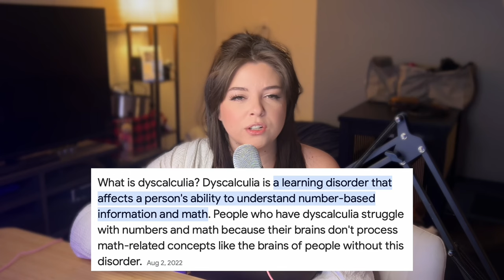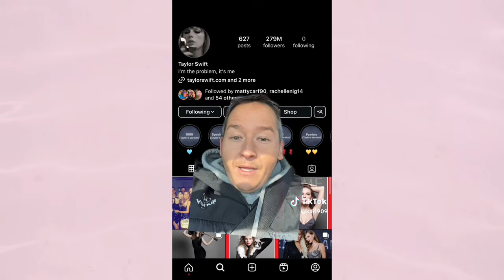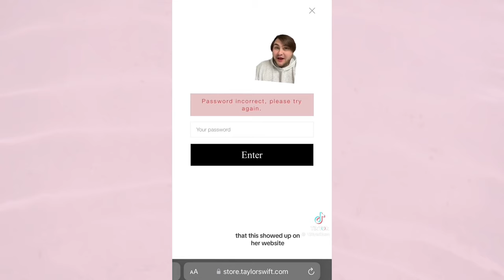is reputation taylor's version still coming before ttpd???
if you've been around long enough, you'll know i am a die-hard swiftie and i've got some theories to talk about today! you may have heard of some of these before, but i know there's one in there that no one wants to talk about...

please keep in mind these are all for fun and not serious whatsoever! ◡̈